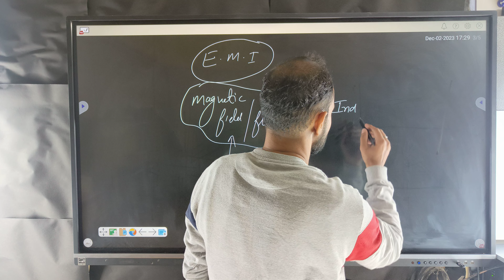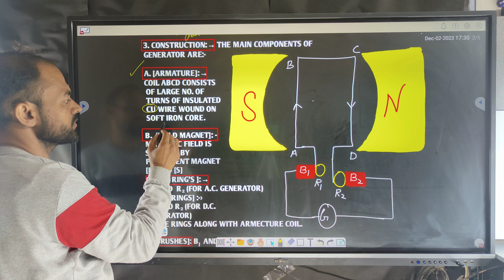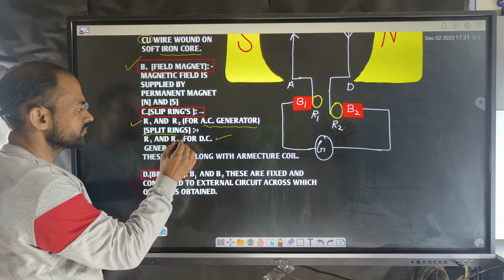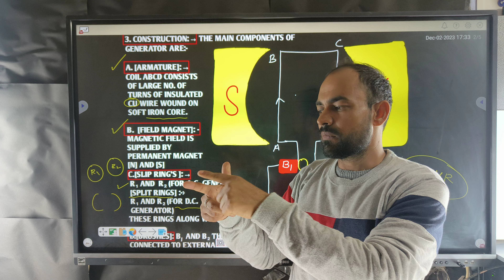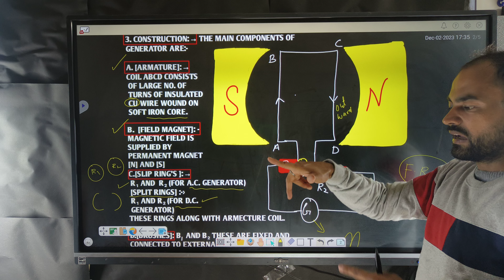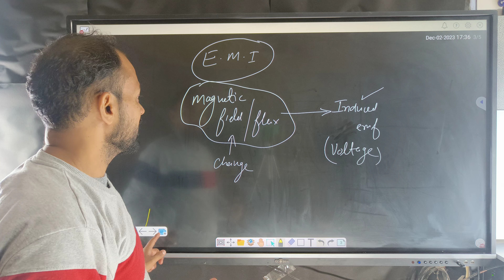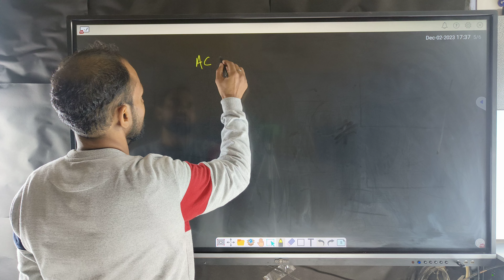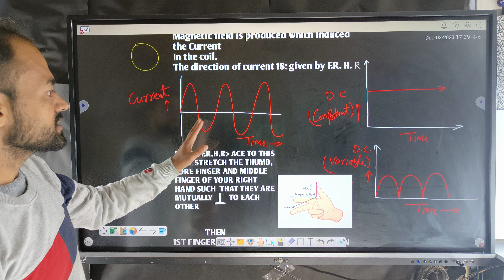CLASS-10Th MAGNETIC EFFECT OF ELECTRIC CURRENT PART -5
CHAPTER --- MAGNETIC EFFECT OF ELECTRIC CURRENT

AC /DC DYNAMO /GENERATOR

ARMATURE

BRUSHES

SLIP RING AND SPLIT RING

MAGNETIC FIELD

GALVANOMETER

FLEMING RIGHT HAND THUMB RULE